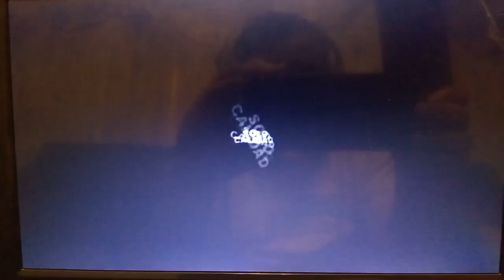Producciones Bob Esponja Los Picapiedra Peliculas + Serie